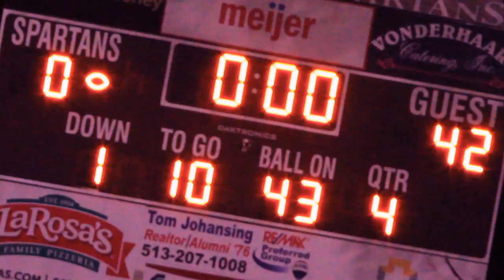Friday Knight Lights Week #6: Roger Bacon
Video highlights from Alter's Week #6 42-0 win versus Roger Bacon